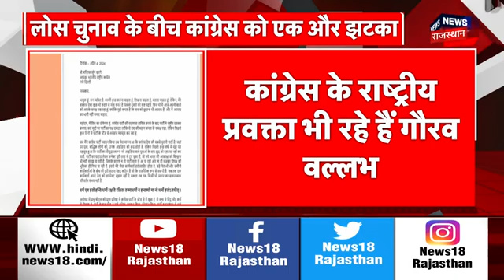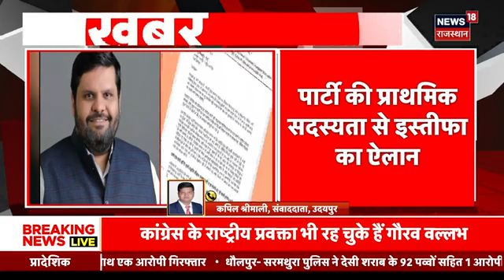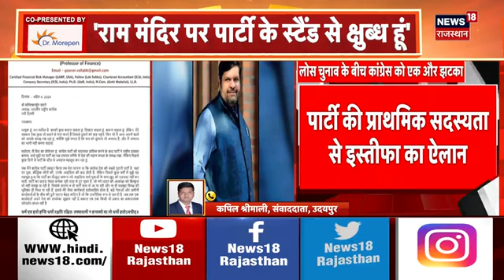Gourav Vallabh ने छोड़ी कांग्रेस, उदयपुर से लड़ चुके हैं विधानसभा का चुनाव । Latest News । Top News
Loksabha Election से पहले कांग्रेस के सभी पदों से इस्तीफा दे दिया है. गौरव वल्लभ ने कहा कि कांग्रेस दिशाहीन हो गई है. देखिए ये खास रिपोर्ट.